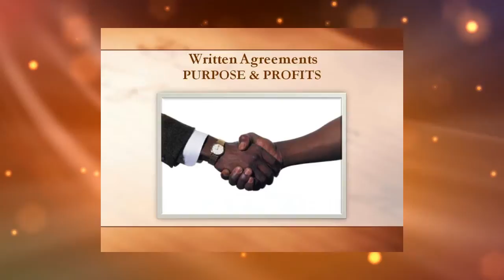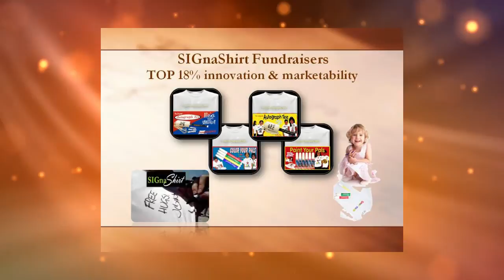Video 20 -- FBLA Charity Fundraiser Agreements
Video 20 of a 30 FBLA Charity fundraiser video suite provided courtesy of SIGnaShirt Specialties Promotional Fundraisers, where we create custom shirts, craft kits and fundraiser promotional with your FBLA Charity fundraiser logo to explode your profits!

View SIGnaShirt Promotional Fundraisers complimentary FBLA Charity fundraiser "30 Video Suite" with FBLA Charity branded custom shirts and craft kit promotionals you design online.

WHOLESALE FBLA Charity Fundraiser 'Custom Branded' Shirts, Craft Kits, Creativity Kits and promotional products... all with Your FBLA Charity Logo, available only at: